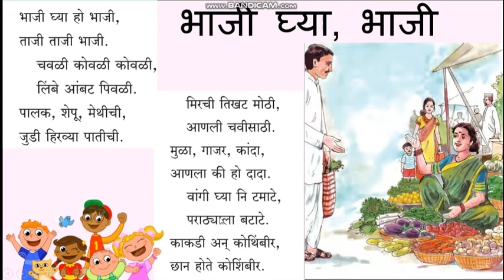Bhaji ghya bhaji marathi kavita. भाजी घ्या भाजी मराठी कविता.